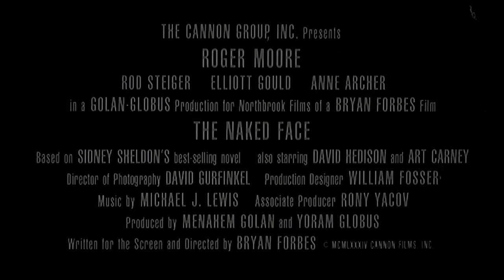Official Trailer - THE NAKED FACE (1984, Roger Moore)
Theatrical trailer of "The Naked Face" by Bryan Forbes. Starring Roger Moore, Rod Steiger, Elliott Gould, Art Carney, Anne Archer, David Hedison, Deanna Dunagan